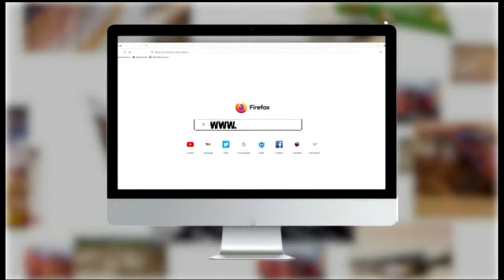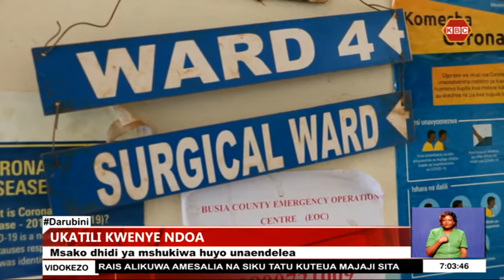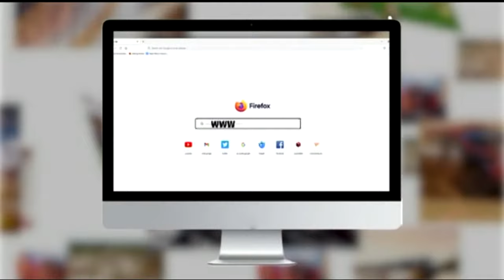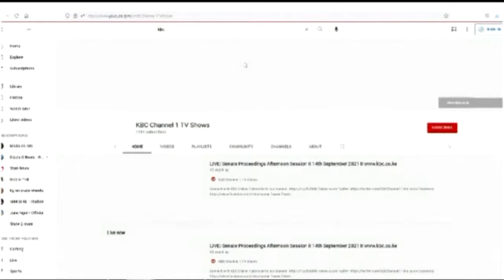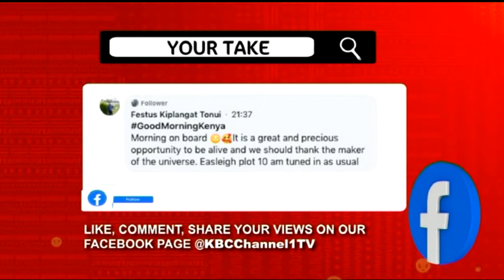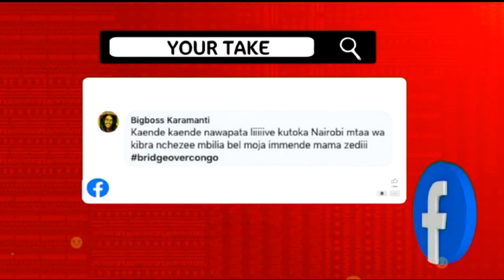LIVE: Darubini nao Bonnie Musambi na Sarafina Robi II 1st November 2021 II